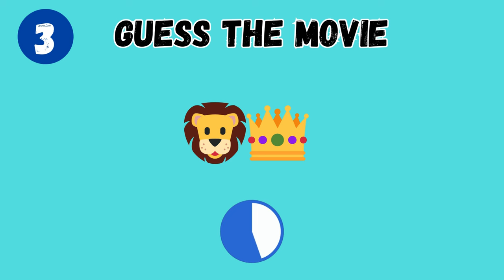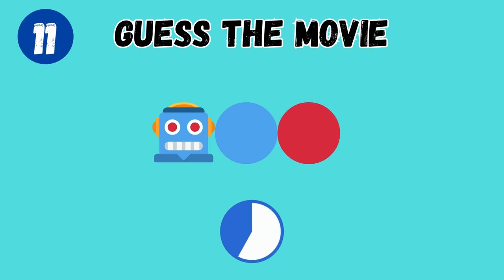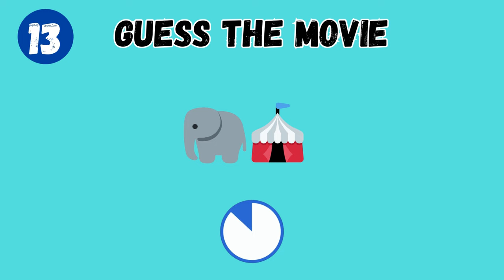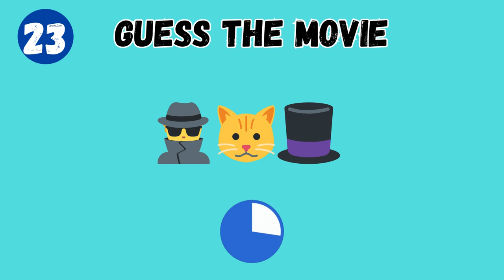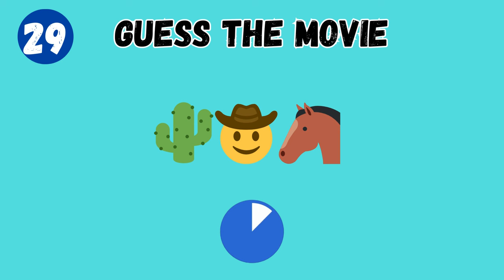Emoji Movie Challenge: Can You Guess the Film from Just 5 Seconds?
🍿 Welcome to the ultimate Emoji Movie Challenge! 🎬 In this fast-paced game, we've compiled 30 iconic movie scenes represented by emojis, and you've got just 5 seconds to guess each one. From action-packed blockbusters to timeless classics, test your movie knowledge and see if you can decode the cinematic clues! Grab your popcorn, hit play, and let the emoji fun begin! 🏆